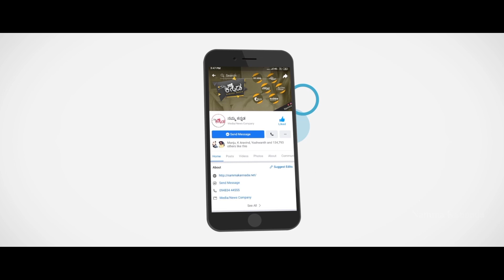ಡೆಂಟಿಸ್ಟ್ ಆದ ಧನ್ಯ ರಾಮ್ ಕುಮಾರ್! | Dhanya Ramkumar | Ninna Sanihake | Namma Kannada Cinema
Namma Kannada